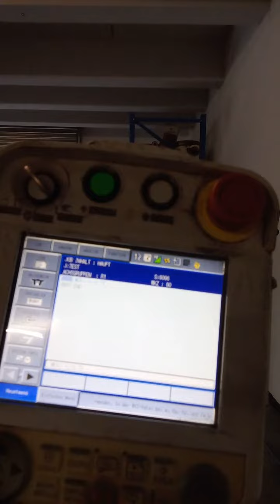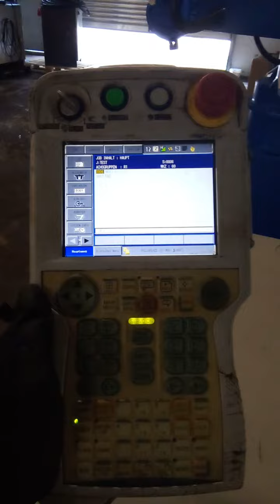YASKAWA MOTOMAN YR-HP0020D Industrial Robot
You are looking for a used machine? Then you might be interested in this used machinery offer: YASKAWA MOTOMAN YR-HP0020D Industrial Robot. Find more machine tools and other used metalworking, woodworking and plastics processing machinery Surplex is your reliable partner for the sale and purchase of used machines in Germany.